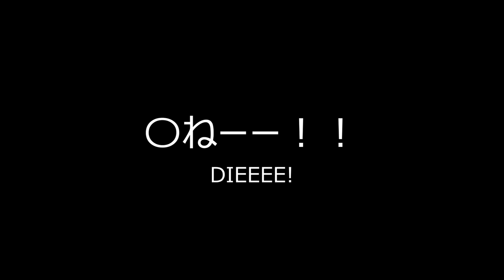Comedy gold reaction [Ren'ai x Royale]